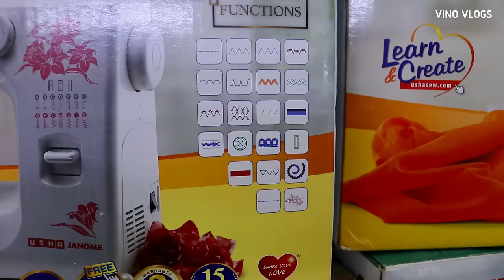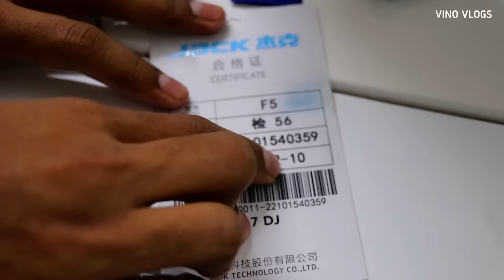Tailoring Machines கம்மி விலையில் கிடைக்கும் | Cheapest Sewing Machines | Vino Vlogs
Tailoring Machines Tamil | Cheapest Sewing Machine | Best Sewing Machine Tamil

SELECTION SEWING MACHINE
GANDHIPURAM
COIMBATORE
Timing- 10am to 10pm ( All days working)

*Selection Sewing Machine *
“ Sales and Service “
*Brand : JUKI , JACK , SIRUBA , BROTHER , MERRITT, PEGASUS & others*
New and Used available ( Wholesale/ Retail)

Vino Vlogs